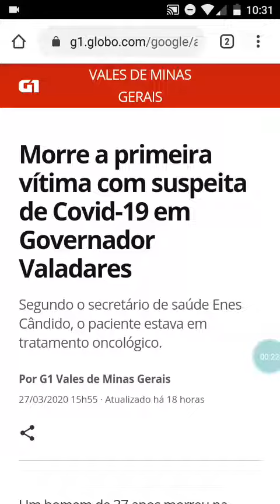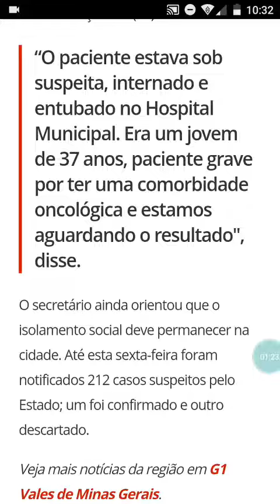Morre uma vitima suspeita de covid19 em Governador Valadares MG